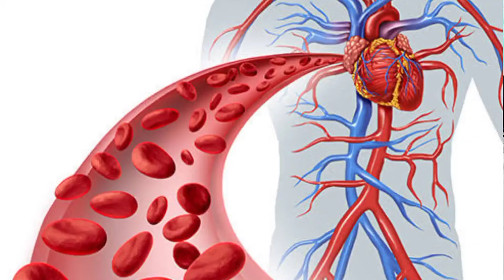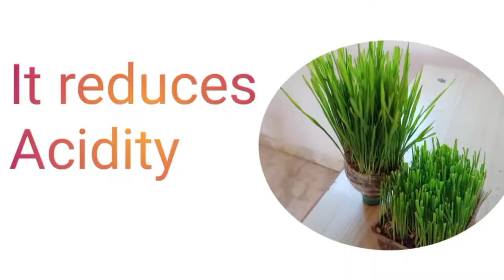Wheatgrass benifits / गेहूं के जवारे के फ़ायदे /benifits of wheatgrass / fit toshal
Wheatgrass Benifits
In this video I share wheatgrass juice Benifits
Uses of wheat grass
Wheatgrass ke fayde
Wheatgrass in immunity booster
Wheatgrass in heart problem
Wheatgrass in blood problem
Wheatgrass in skin problems
Wheatgrass in acidity problem
Wheatgrass in cancer
How to treat cancer
Cancer se kse bache
Wheatgrass kya hota h
How to use wheatgrass
Wheatgrass for detox the body
Body ko detox kse kre
How to grow wheatgrass at home
How to make wheatgrass juice
Immunity booster shoot
Weel balanced diet
Healthy liver
Reduce cholesterol
Decrease inflammation
Kill cancer cells
Blood sugar regulation
Pramote weight loose
Provide some extra nutrition
Wheatgrass nutrition
Wheatgrass powder
Benifits of wheatgrass in
Cough and cold
Immunity problem
Blood problem
Skin problems
Heart problem
Acidity problem
Cancer problem
Detox the body
Diabetic
Body se impurities kse nikale
Best source of antioxidants
Chemotherapy ke side effects kse dhur kre
How to reduce chemotherapy side effect

Wheatgrass